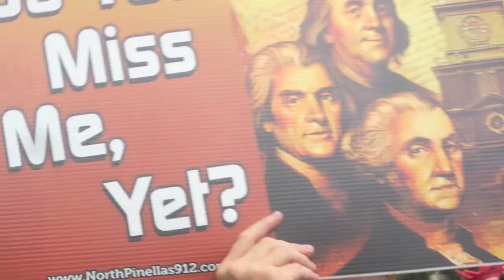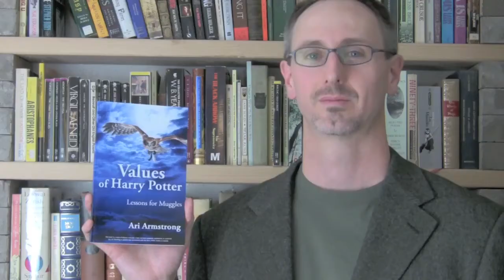Liberty Toastmasters Promoted by Brad Beck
Brad Beck, a founder of Liberty Toastmasters in Denver, describes the general goals of Toastmasters and the specific goals of the Liberty group. Join a Toastmasters group or, if you're already a member, start one with a liberty theme!